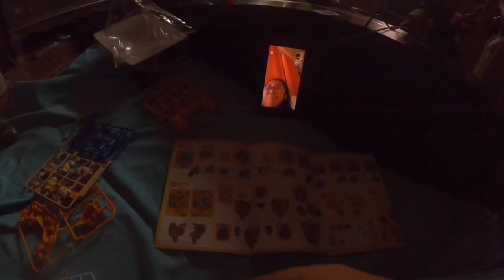Robert’s Wisdom Teeth Extraction Vlog#1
Getting your wisdom teeth removed sucks, after getting inspiration from others on Youtube I also wanted to Vlog my experience. It’s not much but helped kill time. I hope you enjoy this short Vlog